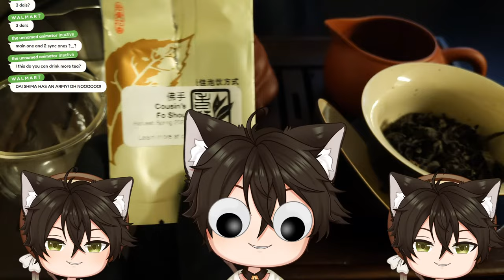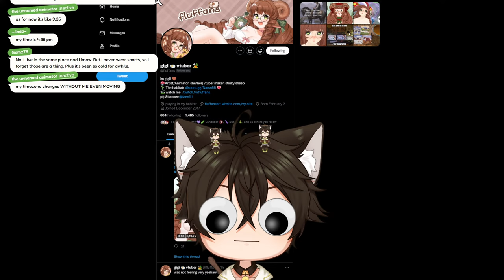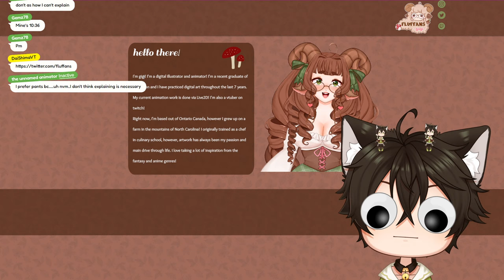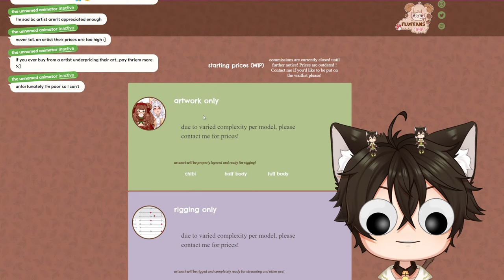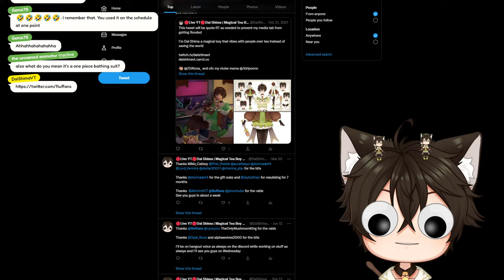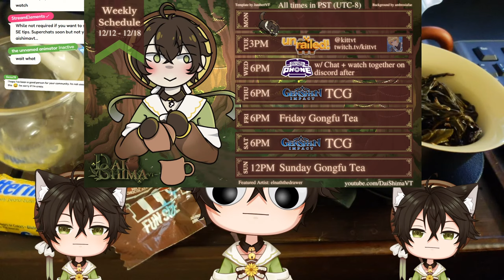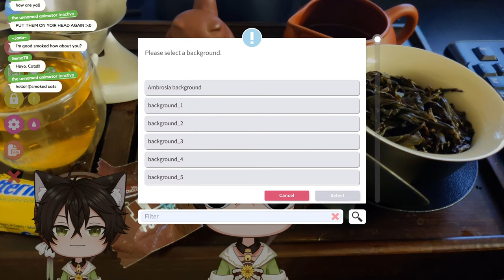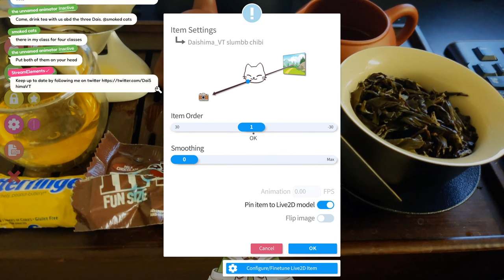【Gongfu Tea】 Hopefully no banjo music | Cousin's Fo Shou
Gongfu tea drinking some Cousin's Fo Shou  Oolong (Harvest: Spring 2022) from the oldwaystea tea club and chatting on late Friday night. Halfway through we featured the artist gigi (fluffans) go check them out.

Viewer Rules
To help everyone enjoy the stream more, please follow these rules:
1.Be nice to other viewers. Don’t spam or troll
2. Please don't bring up other VTubers unless I do first!
3. No backseat gaming, if I need help I'll ask
4. No spoilers
5. Please do not ask or share private information!
6. Please don't make me or other people in the chat uncomfortable!
7.If you see spam or trolling, don’t respond. Just block, report, and ignore those comments.
8. Please try to keep the chat in English as we are currently unable to moderate other languages
Don't have a discord (or unable to join)?
To support me and the channel consider:
00:00 Starting Soon
07:27  Intro
08:40 【Gongfu Tea】 Hopefully no banjo music | Cousin's Fo Shou Oolong
15:14 Tea Rinse | Feeding the tea pet
18:40 【Gongfu Tea】 Hopefully no banjo music | Cousin's Fo Shou Oolong
01:36:35 Featured Artist: gigi (fluffans)
01:49:11【Gongfu Tea】 Hopefully no banjo music | Cousin's Fo Shou
02:47:26 Final thoughts and future plans
02:48:56 Ending